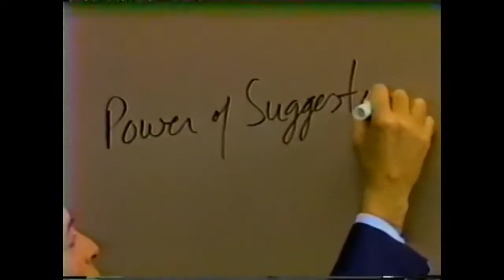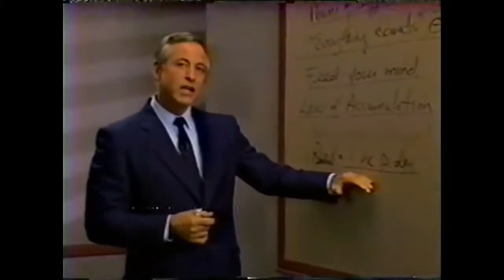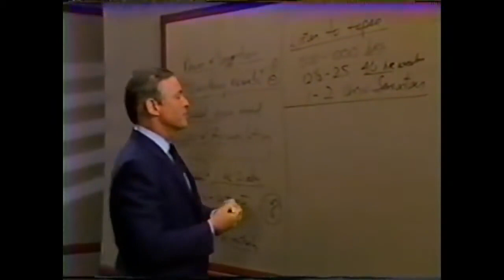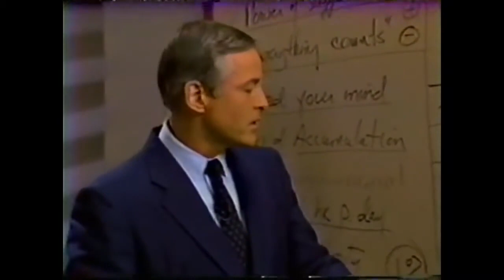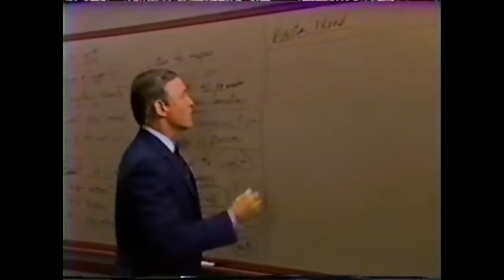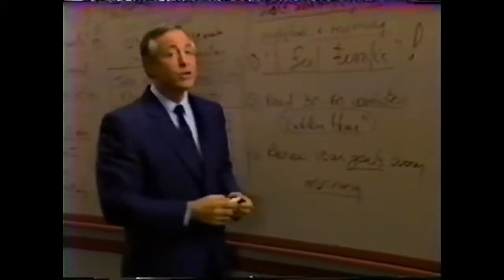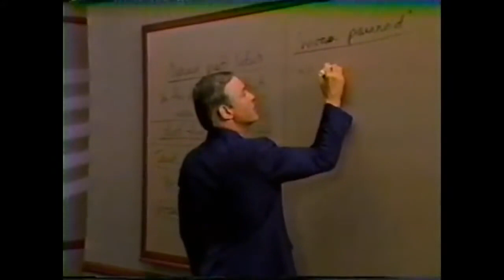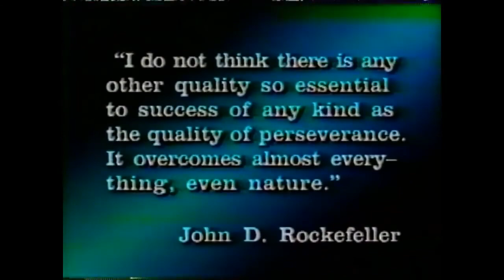👨‍🎓Modulo 11) LA NUEVA DIETA MENTAL